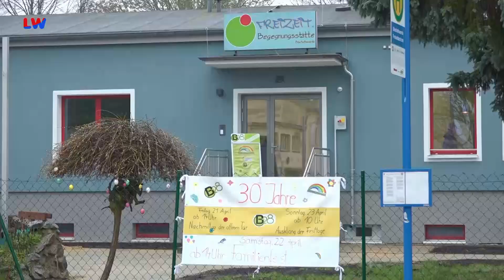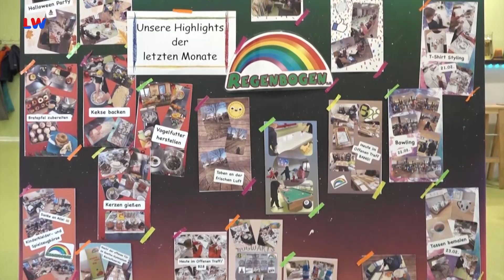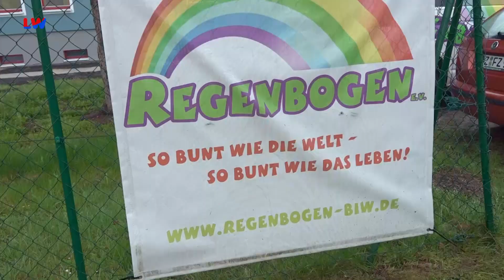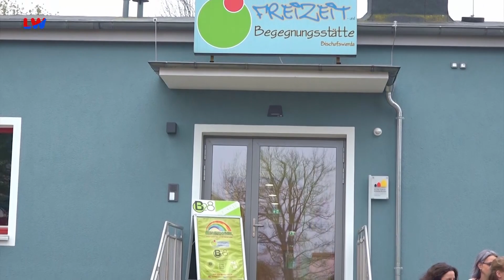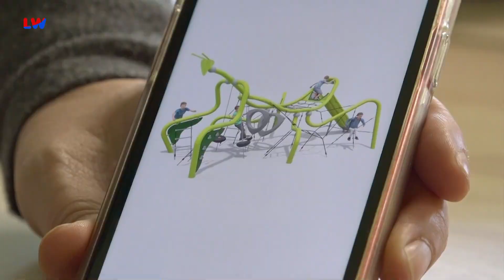Bischofswerda: Zu Besuch im Offenen Treff B 28 - LAUSITZWELLE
Die Kinder und Jugendarbeit sind eine der wichtigsten Säulen und bedarf vor allem in größeren Städten viel Sorgfalt. In Bischofswerda hat sich ein Verein dieser großen Aufgabe angenommen. Unterstütz durch die Stadt organisieren die Mitglieder gemeinsame Veranstaltungen, Generationentreffs und engagieren sich über die Stadtgrenzen hinaus für ein soziales Miteinander. Wir haben uns diesen besonderen Verein einmal genauer angesehen.